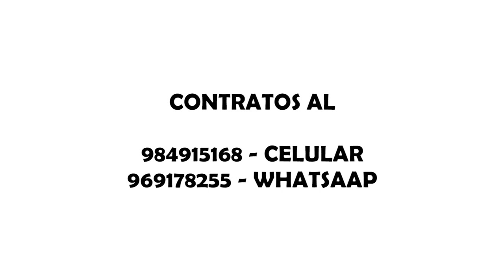Edición de videos profesional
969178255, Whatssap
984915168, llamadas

Fanpage, JORGE SUCLUPE PHOTOGRAPHY